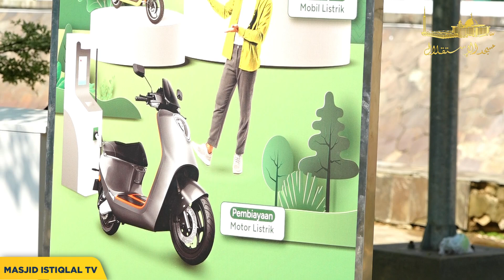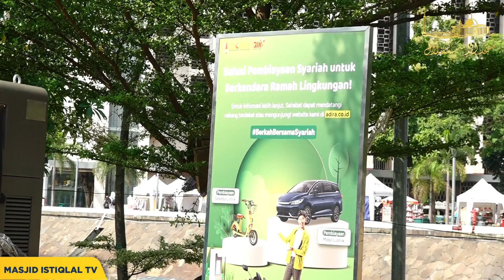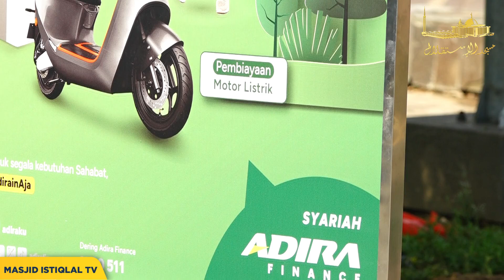Kolaborasi IGF - Adira Finance Syariah Hadirkan Fasilitas Charger Mobil Listrik di Masjid Istiqlal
HUT ke-3, IGF Bersama PT Adira Luncurkan Pengisian Daya Kendaraan Listrik di Istiqlal

Jakarta, - Merayakan HUT ke-3 Istiqlal Global Fund bersama PT Adira Dinamika Multi Finance, Tbk., berkerjasama dalam meluncurkan Electric Vehicle Charging Station atau Stasiun Pengisian Kendaraan Listrik (SPKL), di Masjid Istiqlal, Jakarta, Jumat (27/9/2024).

"SPKL ini akan memberikan pelayanan yang luas kepada masyarakat, kepada jamaah kita, dan merasakan kehadiran Masjid Istiqlal di tengah-tengah masyarakat," ujar Direktur IGF Mulyono Lodji, di area luar halaman Al-Fattah Masjid Istiqlal, Jakarta.

"Dan ini sejalan dengan deklarasi Istiqlal kemarin bahwa (isinya salah satunya ialah) memberikan satu dukungan terhadap lingkungan hijau, ya, dan juga sustainable environmental, jadi lingkungan yang berkesinambungan sehingga, kita akan hidup sehat semuanya," lanjut Mulyono.

Memperingati HUT yang ke-3, Mulyono juga menyampaikan rasa terima kasihnya atas dukungan para mitra kerja yang senantiasa mendukung IGF dalam menjalani setiap usaha selama tiga tahun ke belakang. "Harapan kita ke depan adalah IGF dan Masjid Istiqlal akan memberikan pelayanan yang lebih baik lagi."

Di samping itu, Direktur PT Adira Dinamika Multi Finance Denny Riza Farib juga mengungkapkan bahwasannya tujuan diluncurkannya SPKL di Masjid Istiqlal ialah untuk membawa manfaat bagi masyarakat umum atau jamaah yang memiliki kendaraan listrik saat datang ke Istiqlal.

Ke depannya, Direktur PT Adira Dinamika Multi Finance juga berharap akan ada kolaborasi lainnya. "Selanjutnya kami berharap ada kolaborasi-kolaborasi lagi yang lebih baik dengan Masjid Istiqlal, terutama terkait dengan pertumbuhan keuangan syariah," pungkas Denny. (FAJR/Humas dan Media Masjid Istiqlal)